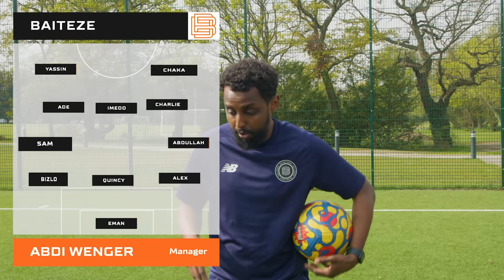SHOCKING AMOUNT OF GOALS 🤯 | SUNDAY LEAGUE | Baiteze vs El Valiente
GO AND FEAST AT THE BEST BURGER RESTAURANT!